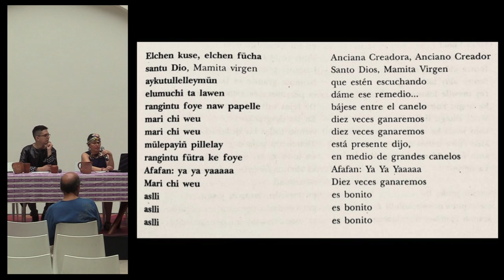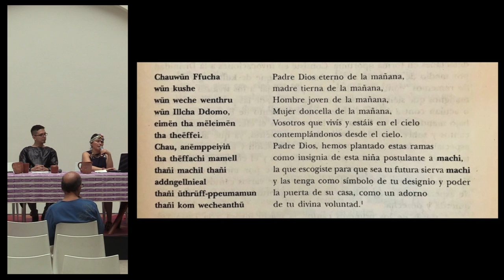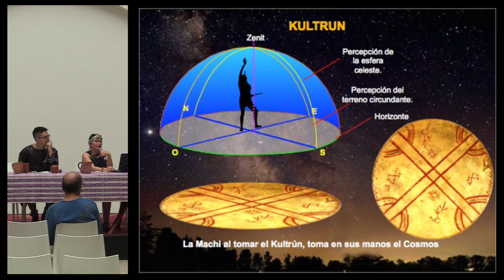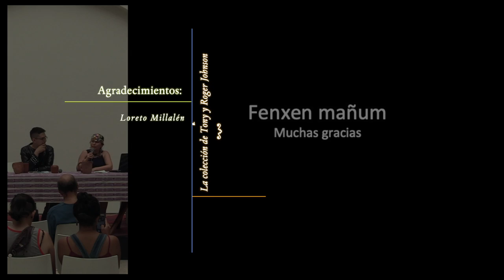Conferencia: ""Lukutuwe..." - Loreto Millalén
"Lukutuwe: vistiendo el profundo agradecimiento y sentimiento por el tiempo de vida y fertilidad"

Conferencia de Loreto Millalén en el marco de la exposición "Ceñir el paraíso: La colección de Tony y Roger Johnston."

Presentada en el Centro Cultural San Pablo.